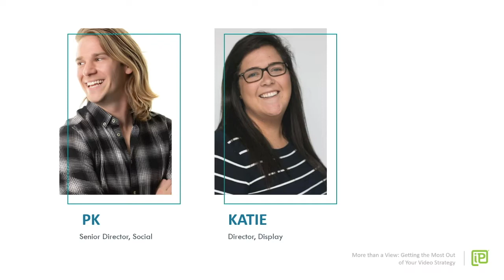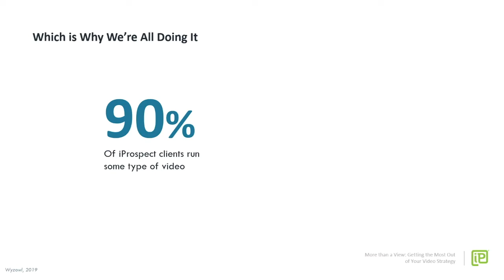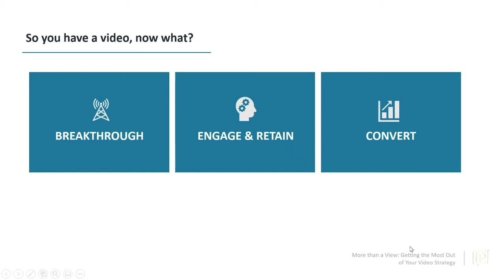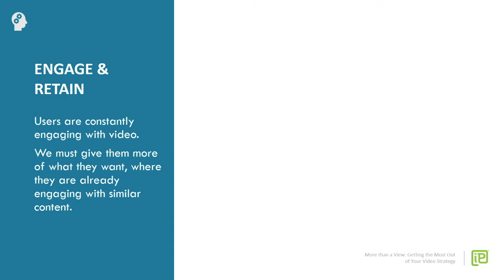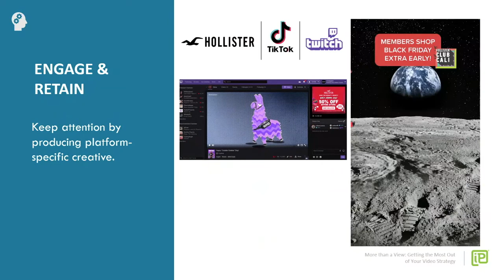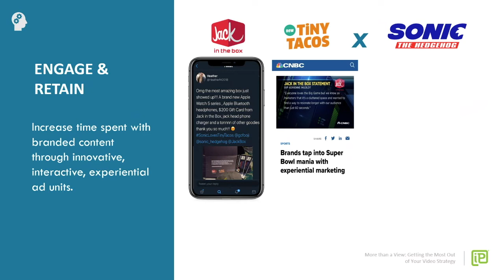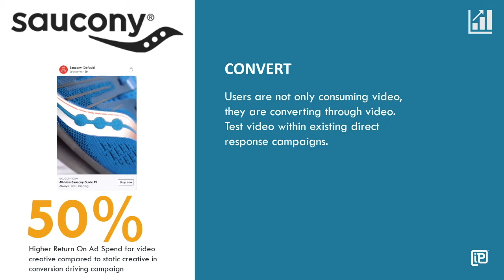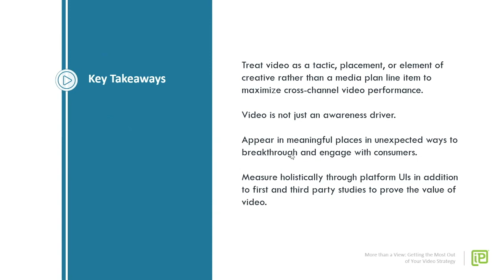iProspect Client Summit 2020 | Insight Lab: More Than a View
At this year's virtual iProspect's Client Summit, Insight Lab Leaders, PK Creedon, Senior Director Social and Katie Reyher, Director, Display explain how to make the most out of your video strategy.

Consumer’s digital media habits are changing. The rapid proliferation of all things digital means video is no longer just an awareness play. How can you tie your video campaigns to the right goals, and how can you ensure those goals are met? This Insight Lab will walk participants through planning, activating, and measuring digital video that meets their different branding and performance goals.